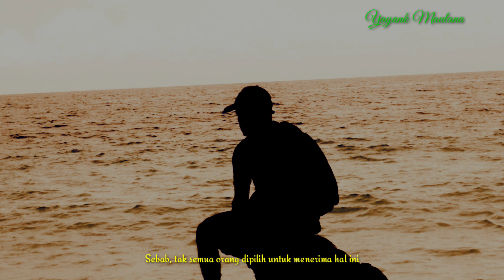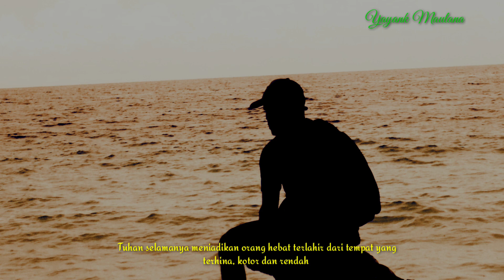Ketika Tuhan Sedang Mengujimu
Kadang, ketika kita terjatuh dalam hidup ini, selain Tuhan, kita perlu motivasi dari orang lain. Agar kita mampu bangkit untuk terus melanjutkan hidup menjadi lebih baik.